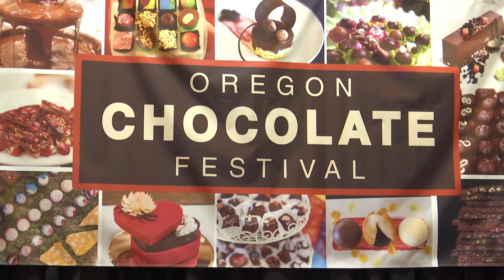Oregon Chocolate Festival serve up sweet treats for a good cause